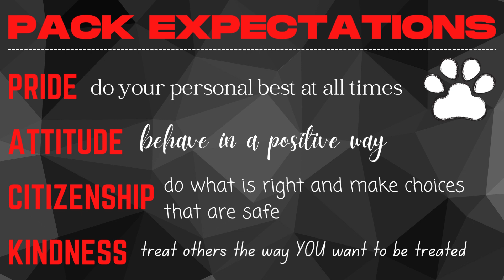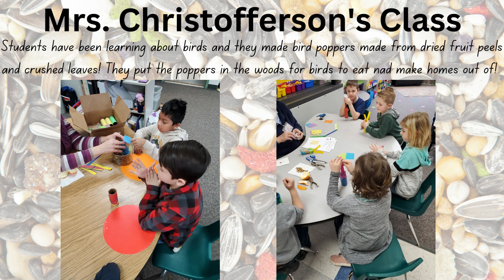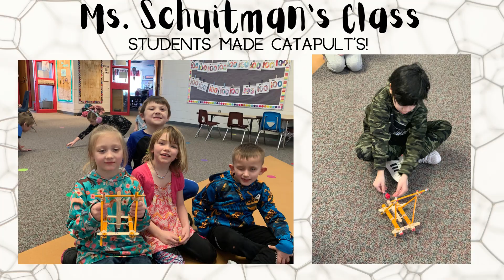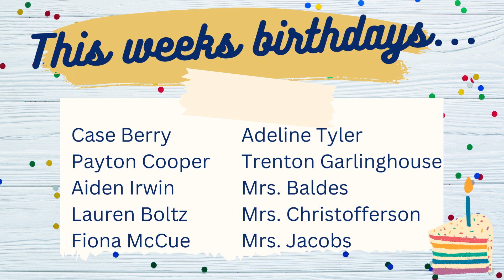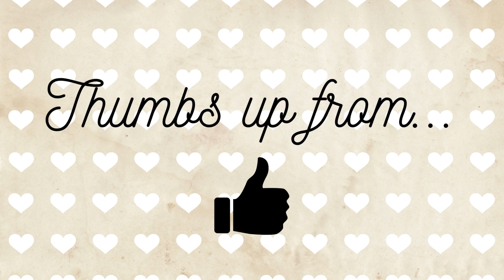Pathfinder Packer Nation News 3/6/23